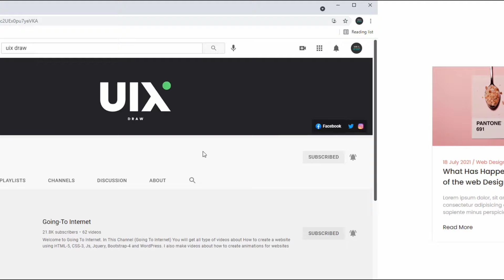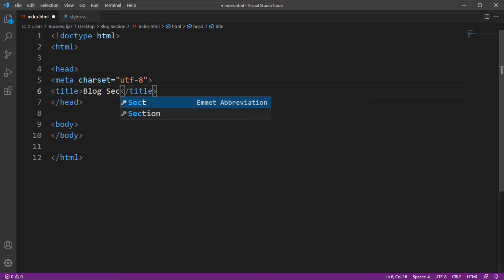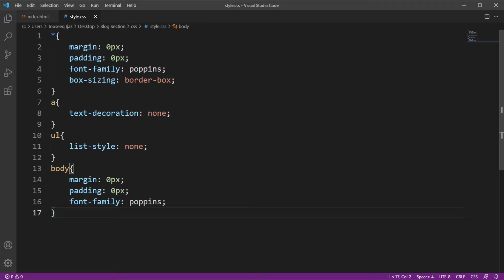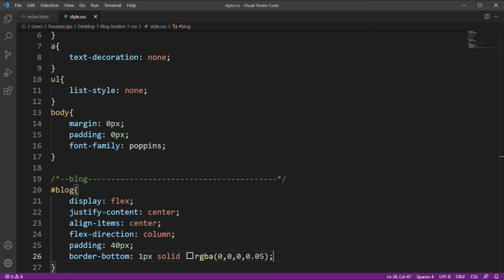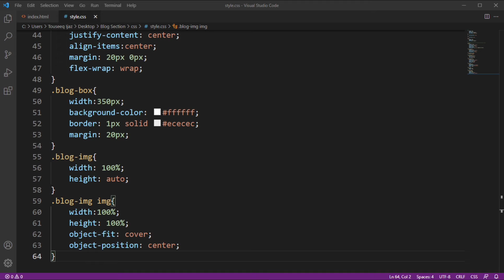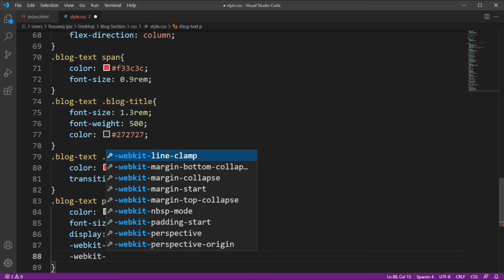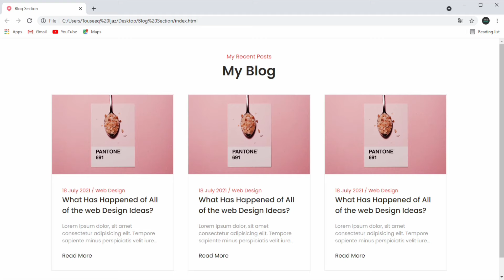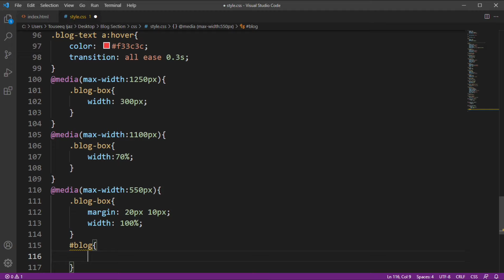How To Create A Blog Section Using HTML and CSS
Learn how to make a Blog Section for your website using HTML And CSS. Easy way to create Blog Section only using HTML and CSS.

Do You Want To Create Website ?

Files Links:-

(* Every New Video Source Code Will Be Free for First 3 Days After Uploading*)

► How To Create A Complete Personal Portfolio Website Just using HTML And CSS | Pure HTML And CSS

➦Some Tags:-